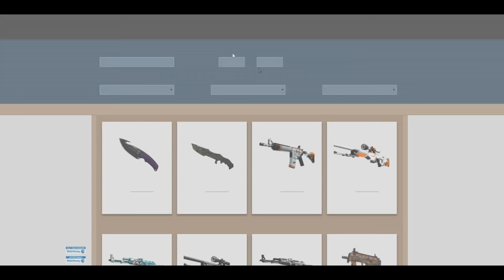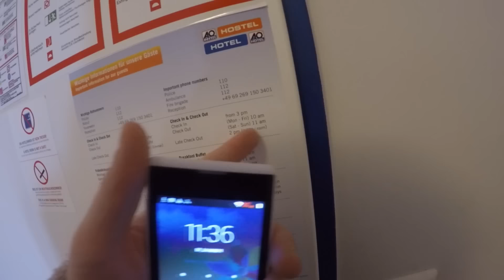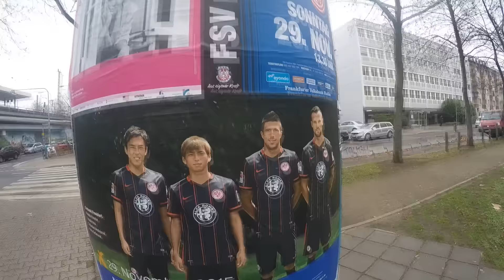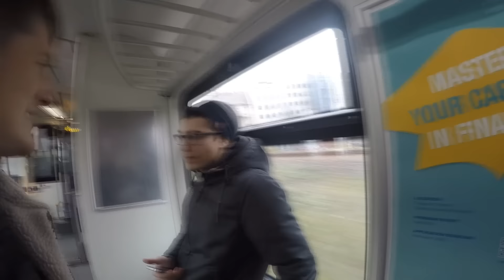ГО ТУ АМСТЕРДАМ(ВСТРЕЧА С ФАНОМ)